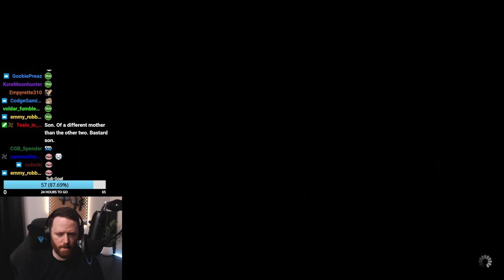FFXIV Genjigear Reacts to “The Vault" | *Spoilers*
Genjigear is playing through Final Fantasy 14 Heavensward expansion for the first time as a sprout. This reaction clip is from the cut scene after the Vault dungeon.